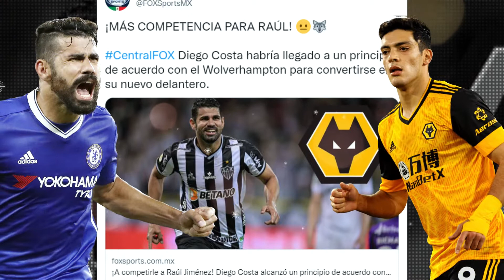AL MOMENTO🔴 - OTRO MEXICANO A EUROPA, COMPETENCIA PARA RAUL JIMENEZ EL WOLVES, ¿NO HABRA MUNDIAL?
✅🔥¡AMIGOS EN ESTE CANAL PODRAS ENTERATE DE LOS MEXICANOS EN EL EXTRANJERO, ADEMAS DEL LO MEJOR DEL FUTBOL MUNDIAL!